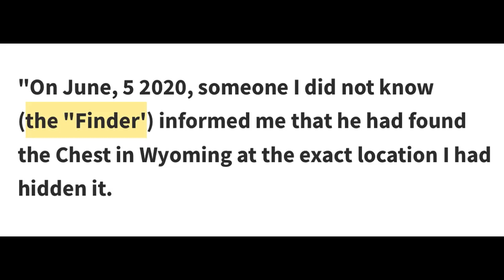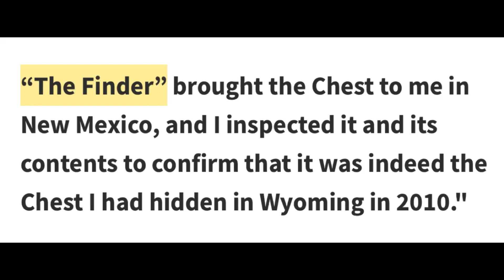Forrest Fenn “Tight focus”